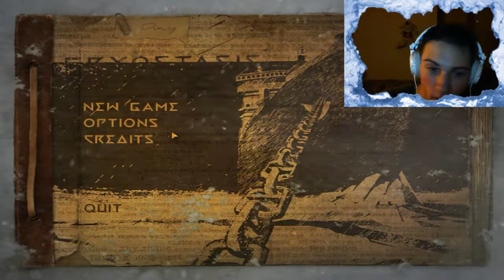Ok It's Really Creepy - Let's Play Cryostasis : The Sleep Of Reason (Part 1)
Well The New One Has Comed Out ;D
Hope You Enjoy That ;)